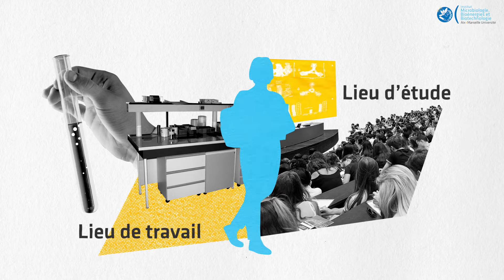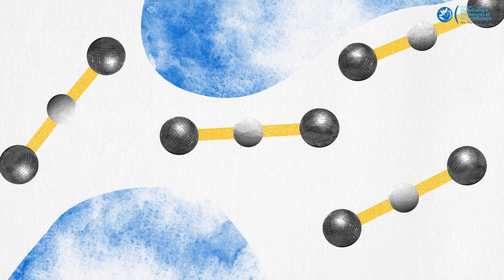IM2B - Microbiologie, Bioénergies et Biotechnologie - Film de présentation animé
L’ Institut Microbiologie, Bioénergies et Biotechnologie (IM2B) se présente en animation !
Ce film fait partie d’une collection originale valorisant les instituts d’établissement d’Aix-Marseille Université en 18 épisodes !